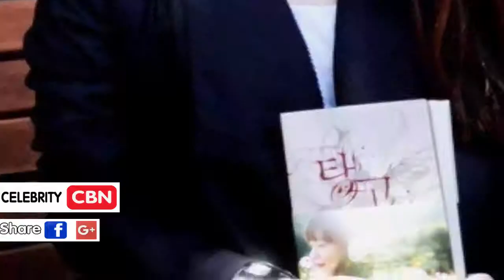The truth about actress Ku Hye sun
Ku Hye-sun (born  9, 1984) is a South Korean actress, singer-songwriter, director and artist. She gained mainstream recognition in the television dramas Pure in Heart (2006), The King.

We are not in a situation that requires us to rush to get married. Its just that I liked this girl so much that I couldnt wait to live the newlywed life with her. We are planning to.